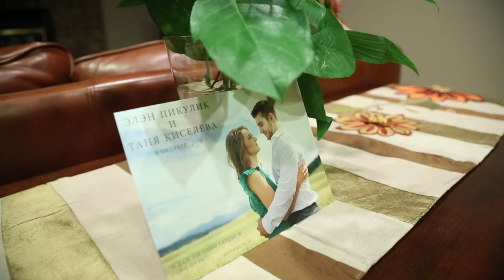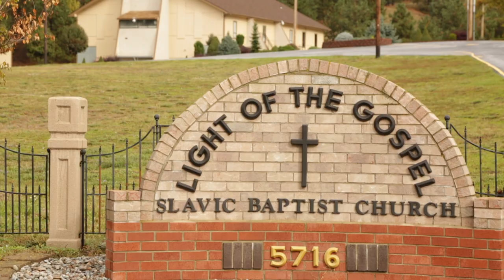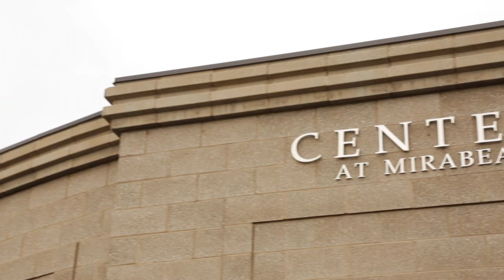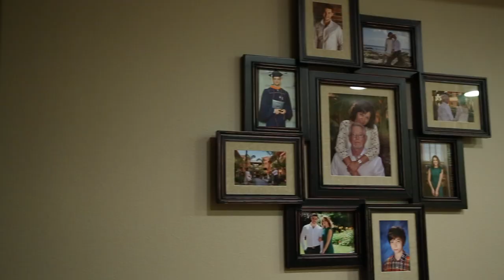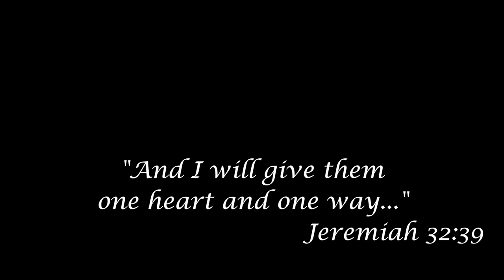Alan and Tanya Wedding Day